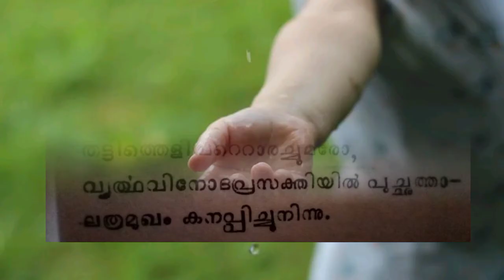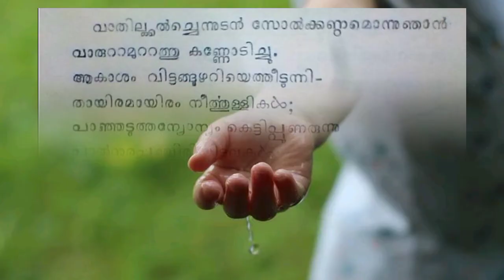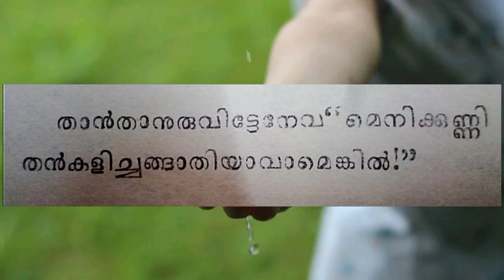അമ്മേ വരൂ വരൂ../പുതുമഴ പെയ്യുമ്പോൾ/puthumazha peyyumpol/Nalappattu Balamaniyamma/Amme varoo varoo..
കവിത :പുതുമഴ പെയ്യുമ്പോൾ
രചന :നാലപ്പാട്ട് ബാലാമണിയമ്മ
ആലാപനം :മഞ്ജുള ശിവദാസ്